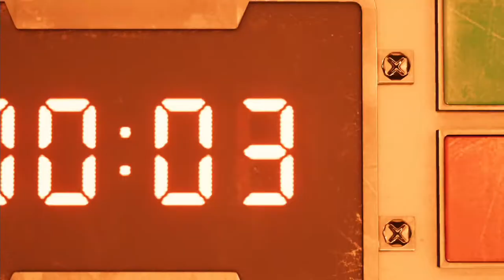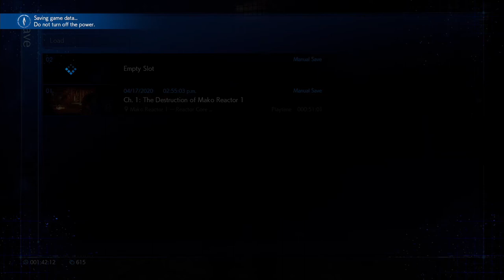Game Time: FF7 Remake Part 2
We are on the move after the scorpion boss.